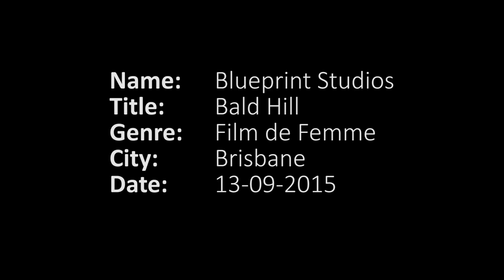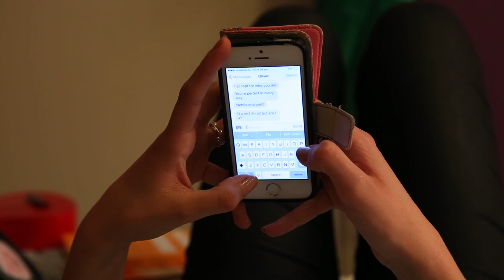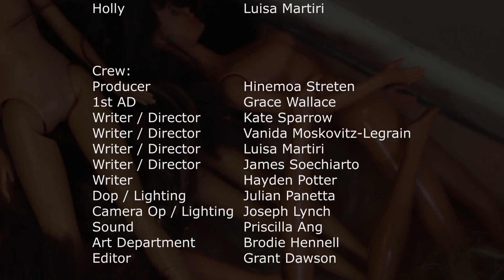Bald Hill - 48 Hour Film Project | Blueprint Studios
48 Hour Film Project | 2nd Years

During Netflix and chill, Mary thinks she has an impenetrable plan to keep Oliver in the friend zone. But what if the one thing she thought would make him leave, makes him want to stay? Made in 2015, by the Blueprint Studios’ 2nd years.

Cast:
Mary – Chiara Osborn
Oliver – Nick Paterson
Holly – Luisa Martiri

Crew:
Producer – Hinemoa Streten
Director – Kate Sparrow, Vanida Moskovitz-Legrain, Luisa Martiri, James Soechiarto
Writer – Kate Sparrow, Vanida Moskovitz-Legrain, Luisa Martiri, James Soechiarto, Hayden Potter
1st AD – Grace Wallace
DOP/Lighting – Julian Panetta, Joseph Lynch
Sound – Priscilla Ang
Art Department – Brodie Hennell
Editor – Grant Dawson